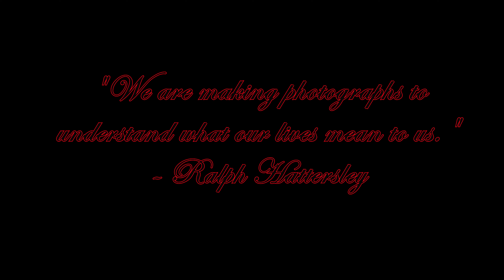Khaabon Ke Parinday (Full video song) Zindagi Na Milegi Dobara I Cover video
Origian Artists - Hrithik Roshan, Kartina Kaif, ,Farhan Akhtar, Abhey Deol, Kalki Koechin

Song - Khaabon ke Parinday
Movie - Zindagi Na Milegi Dobara
Singer - Mohit chauhan, Alyssa Mendonsa
Music Director: Shakar Ehsaan Loy
Lyrics: Javed Akhtar
Music Label: T-Series